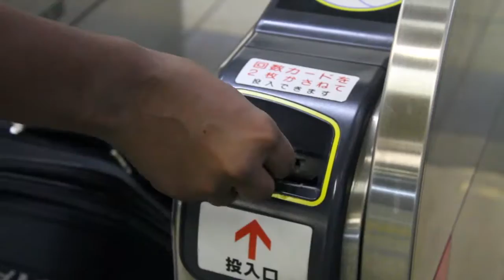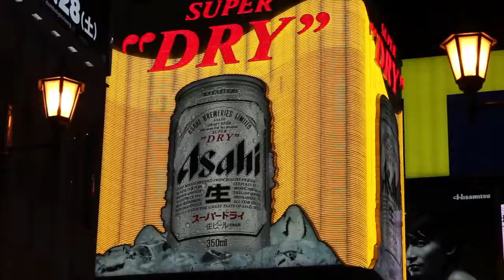Yann Dulché - Together (Emotaku Remix) [OFFICIAL VIDEO]